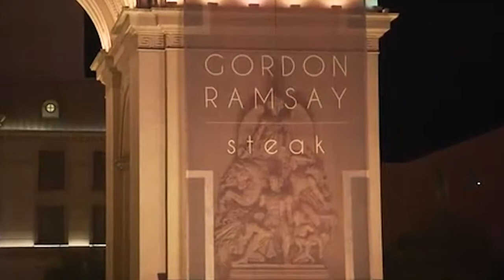BeMyGuest GordonRamsey Steak Las Vegas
Robert Earl invites you to join him on a visit to the most popular Steak houses in Las Vegas….a tremendous seafood platter to start followed by the classic Baked Alaska at the Old Homestead, Beef Wellington and fish and chips at Gordon Ramsay Steak, great potato dishes and a 24 layer chocolate cake at the Strip House, and even how a chain like Ruth’s Chris never lost its edge! Guests include Robin Leach, Holly Madison and Chef Carla Pelegrino.